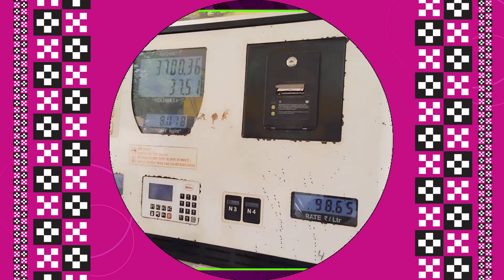Petrol Price Hike: ୧୧୨ ଟଁକା ଯଦି ପେଟ୍ରୋଲ ଲିଟର ହେବା ତ ତେଲ କେତେ ଭରବଙ୍କ ଆର ଖାଏବେ କେତେ?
ପେଟ୍ରୋଲନେ ଲାଗିଛେ ନିଆଁ । ଦିନୁ ଦିନ୍ ବଢି ବଢି ଚାଲିଛେ ପେଟ୍ରୋଲ, ଡିଜେଲର ଦର ଦାମ୍ । ବେଶୀ ପ୍ରଭାବିତ ହେଇଛେ ପେଟ୍ରୋଲ ଦାମ୍ ତ ଫେର ସେଆଡେ ଇଥିର ଲାଗି ବଲି ରାସନ୍‌, ପନିନରିବା ଦାମ୍ ଭିଲ୍ ବଢୁଛେ ।